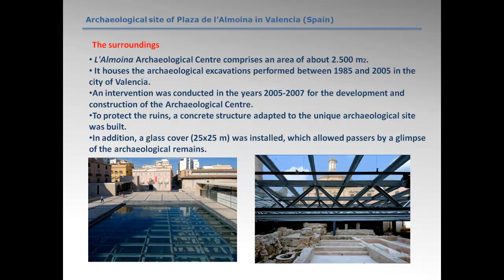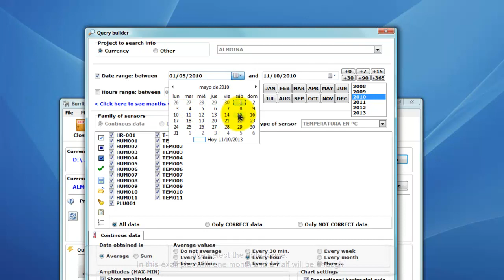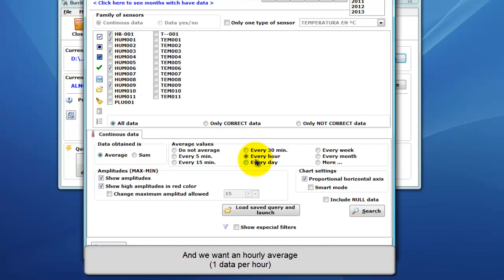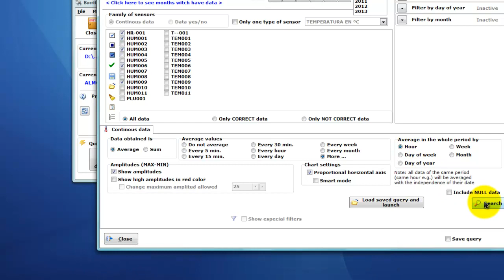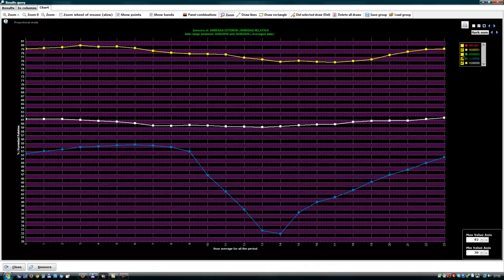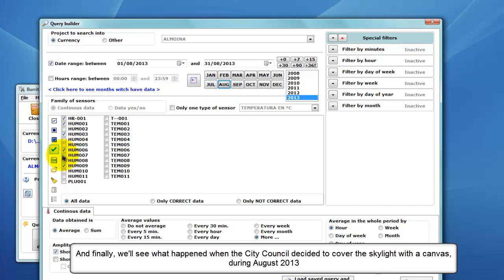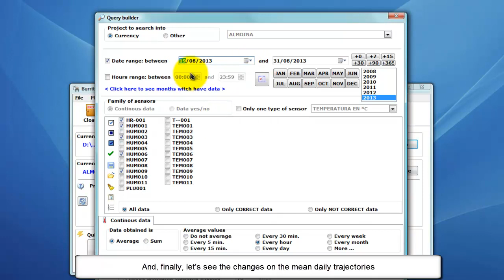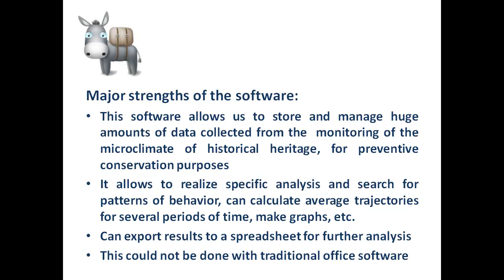Burrito software: example of use with data from Almoina site (Valencia, Spain)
Burrito software: in this 2nd video we can see an example of use of this software with data from the microclimatic monitorizing of L'Almoina archaeological site in Valencia (Spain).